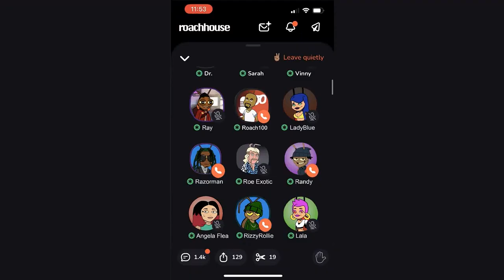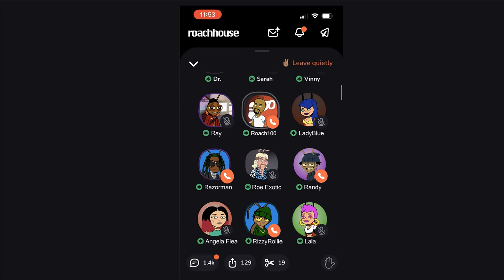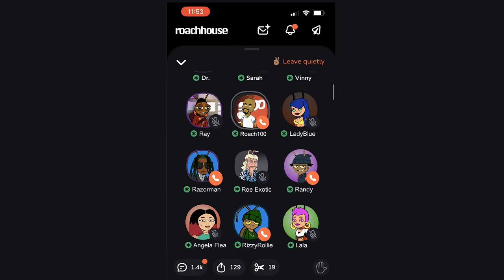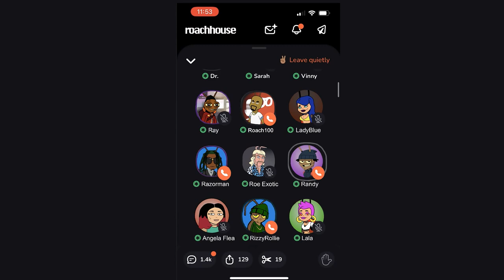ROACH CLIPS: RoachHouse (Roach 100) Re-Edit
Roach 100 is on RoachHouse going on a rant about everything and nothing at the same time. The Re-Edit is with different camera cuts.
Starring: Karlous Miller and Ace Vane